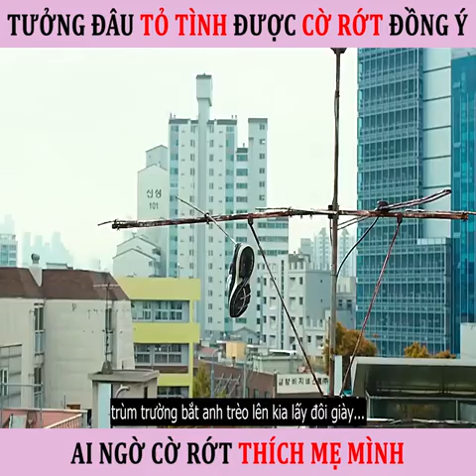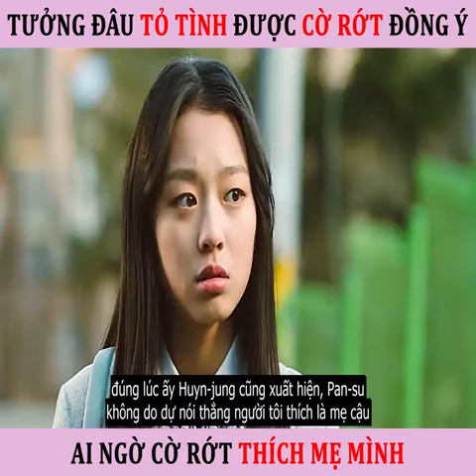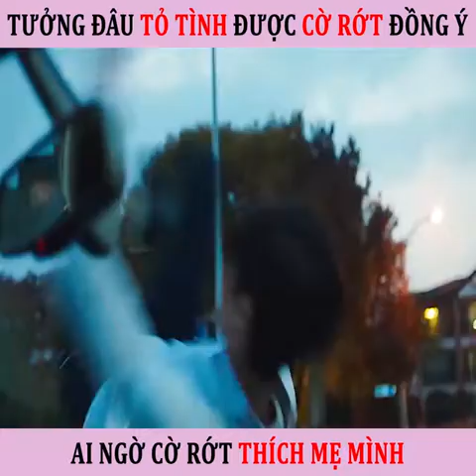[Review Phim] ĐẠI CA HÓA SOÁI CA - The Dude In Me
Đại Ca Hóa Soái Ca là câu chuyện hoán đổi linh hồn giữa cậu học sinh trung học Dong-hyun và tay xã hội đen máu mặt Pan-soo. Sau một tai nạn bất ngờ, linh hồn của ông chú trung niên Pan-soo tỉnh lại trong thân hình của Dong-hyun. Với thân phận mới, Pan-soo đã quyết định tìm hiểu nguyên nhân của vụ tráo đổi kỳ lạ này, bắt đầu từ vụ tai nạn khiến Dong-hyun rơi từ trên tầng cao xuống.